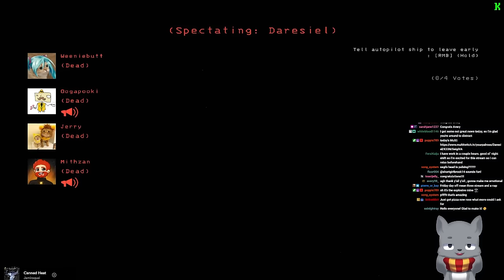Getting Brutal in Lethal Company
Brutal Lethal Company Moments with the Brutal Company mod and my pals!
○ Full Stream VOD - Coming to Vod Channel soon
Vod Channel - @House_Owner